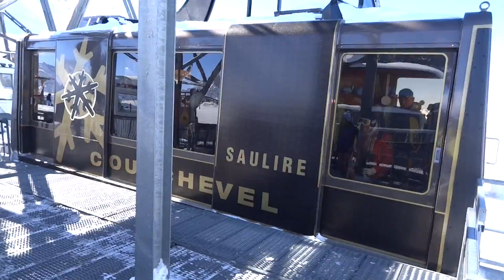GoPro: Courchevel - Méribel - Val Thorens 2014